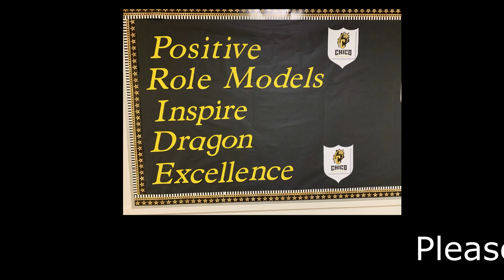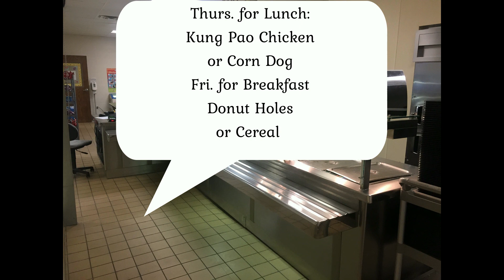Dragon Tells 10 10 19